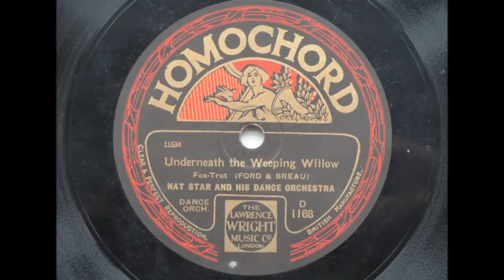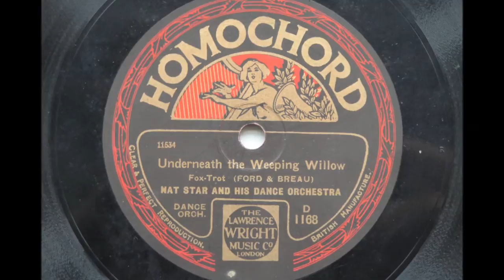Underneath The Weeping Willow - Nat Star and His Dance Orchestra - Homochord D 1168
Another exceedingly rare Homochord disc, by little known band leader and saxophone player Nat Star.  Unlike the glamorous leaders of the time like Hylton, Ambrose et al - Nat Star did not play in a flashy hotel, but was regularly contracted to play for Homochord and later Sterno. He eventually became musical director for the latter. He is little known today because Homochord and the other companies he performed for issued his work under 30 different pseudonyms, so the public never got the chance to appreciate Star as the able player that he was. Homochord records also sold in low numbers which didn't help things either. Star retired from music in 1934, opening a radio shop and dying in 1950.

In Rusts, only a collective personel list for this session is given, listed below:

NAT STAR AND HIS DANCE ORCHESTRA

Nat Star, cl, as, dir: Jimmy Wornell and another, t / Ted Heath, tb / cl, as / cl, ts / p / Stan Greening, bj / Jock Merrett, bb / d.

Hayes, Middlesex, September 26th 1927.